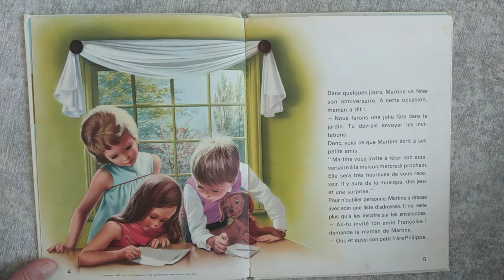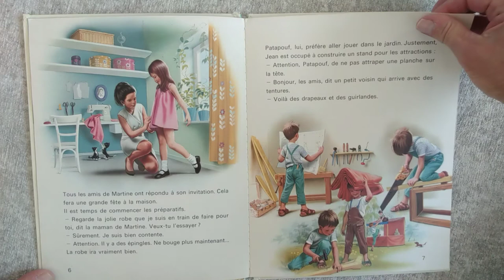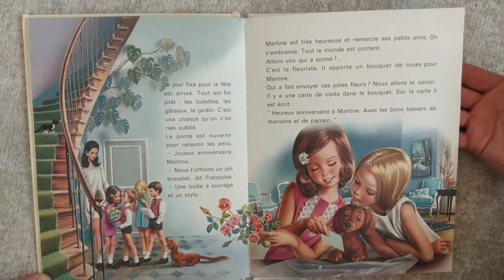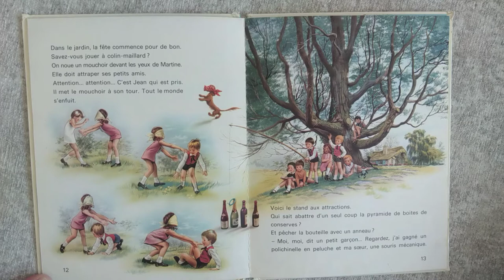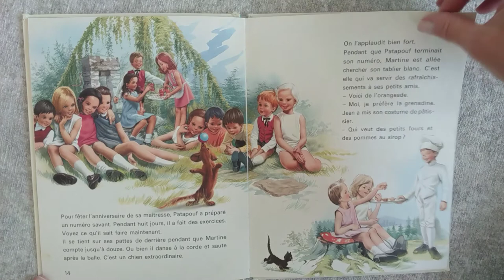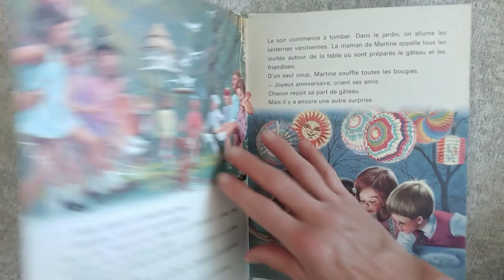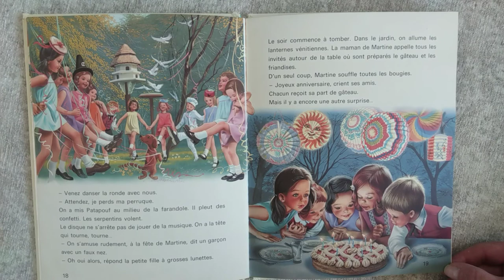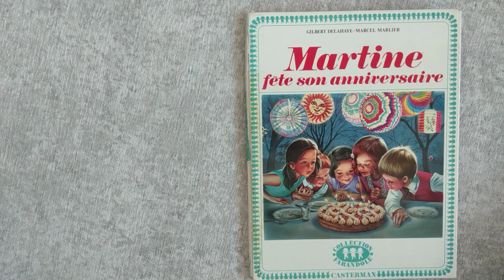Martine fête son anniversaire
par Gilbert Delahaye

Joyeux anniversaire à tous ceux qui fêtent un anniversaire ce mois-ci!